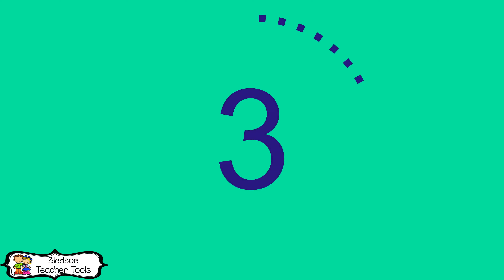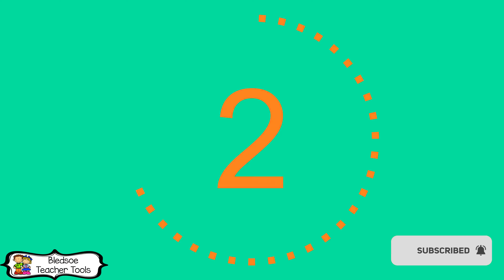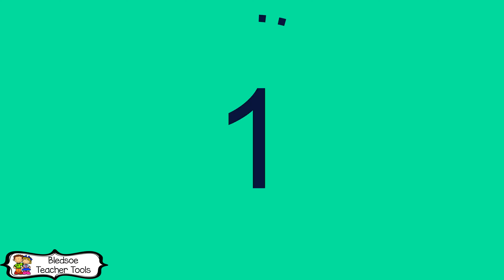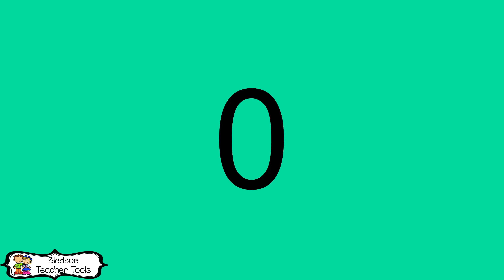Basic Timer with Music 3 Minute Timer